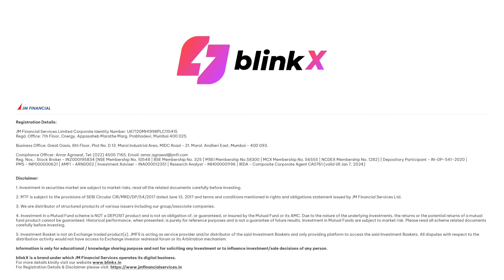Top 5 Stocks of the day | Stocks in News | 17 May 2023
Top 5 Stocks of the day | Stocks in News
Watch this video to know the top stocks of the day!

0:00 - Introduction
0:13 - Infosys
0:20 - LIC Housing Finance
0:28 - Bharat Petroleum
0:36 - Jindal Steel & Power
0:44 - MRF